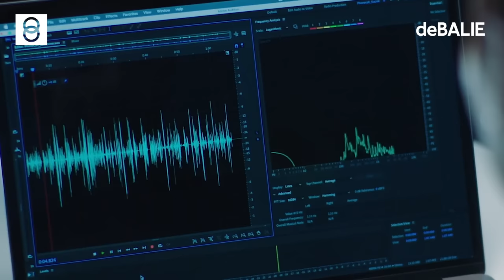Forum on European Culture | Promo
How does Europe Europe deal with technological developments, its history of colonialism, imperialism and autocratic influences?

The Forum on European Culture focuses on the meaning and future of democracy in Europe. Writers, activists and artists all contribute to a free and democratic Europe. What is their view upon the current state of democracy and how can we lend democracy (and thus freedom) a helping hand? Get answers and new perspectives between May 31 and June 4 during Forum on European Culture.